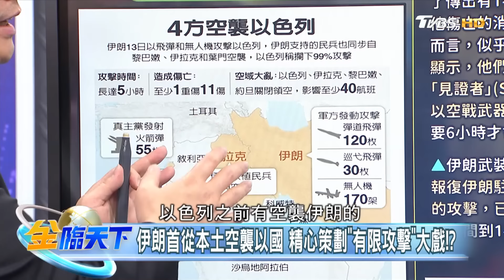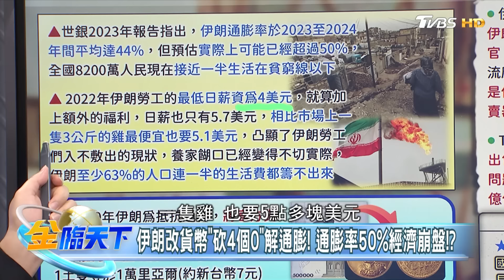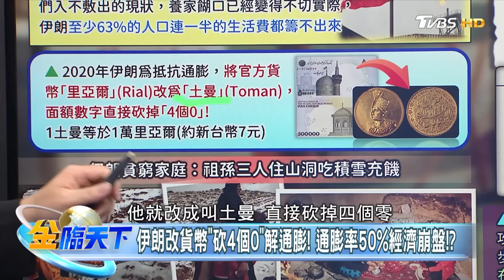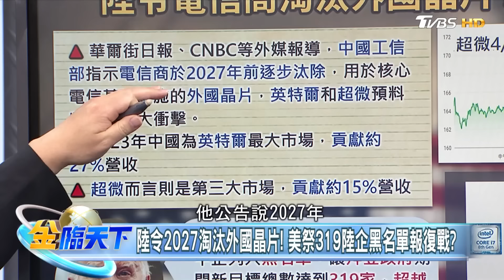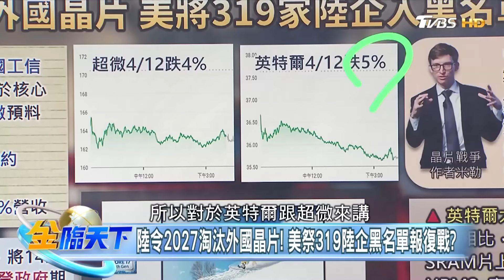【精華】伊朗通膨率50%？一半人民活在貧窮線下！？陸令電信商淘汰外國晶片 美國將319家陸企入黑名單？華為自研光刻機 陸晶片產業不再被老美"卡脖子"？ 温建勳 @tvbsmoney 20240415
📍重點筆記📓
一個晚上的緊張 中東情勢真降溫？油金價怎走！？
伊朗首從本土空襲以國 精心策劃"有限攻擊"大戲！？
伊朗狂射300飛彈.無人機！ 中東危機"戲中有戲"？
伊朗改貨幣"砍4個0"解通膨！通膨率50%經濟崩盤！？
人民"賣蛋蛋.眼角膜"求生存！伊朗通膨最慘國家！？
黃金破2400美元.油價破90美元！伊.以衝突能鬆口氣！？
陸令2027淘汰外國晶片！美祭319陸企黑名單報復戰？
華為AI筆電赫見intel晶片！美陸晶片戰難分難捨！？
華為拚光刻機挑戰ASML！996.007工時嚇跑工程師！？

📍熱門主題📍
99%美國人明年財務更糟 高利率帳戶卻不用 台美AI大漲救經濟 看波浪位階找趨勢族群｜金臨天下 完整版 20231208